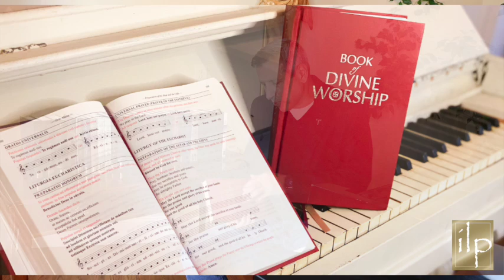Book Chats with Vince Ambrosetti - Part 3, Book of Divine Worship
God’s blessings,
--ILP